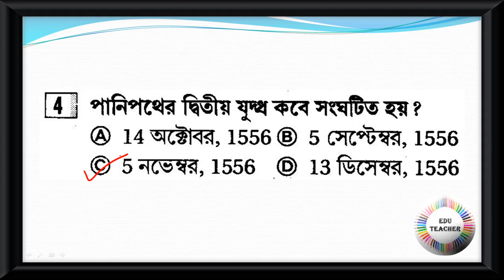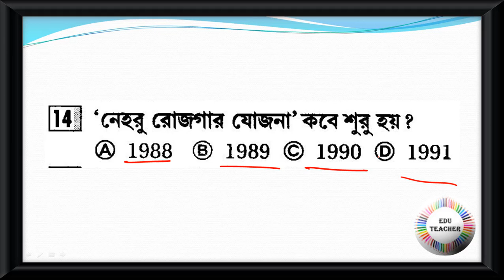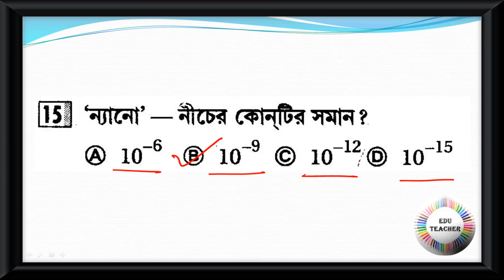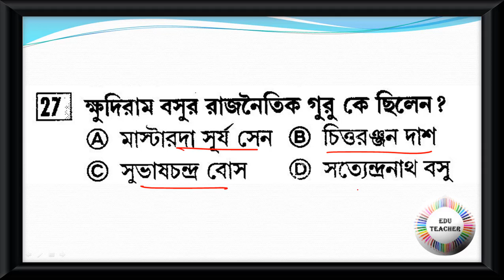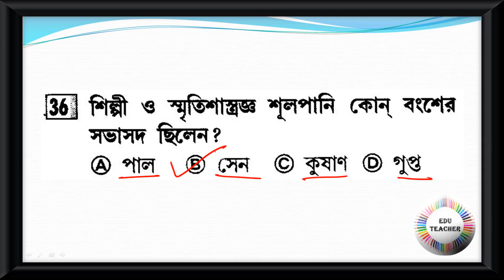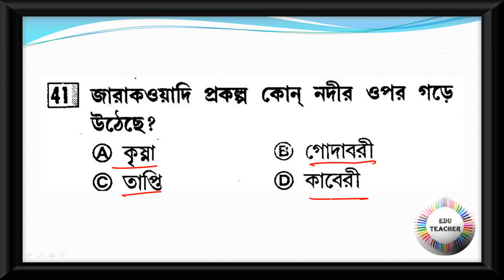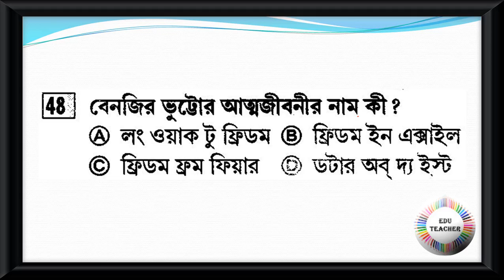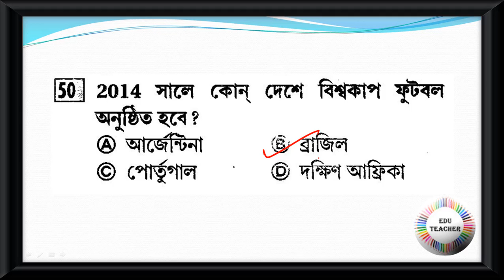Practice Set GK and CA জিকে এবং কারেন্ট অ্যাফেয়ার্স বিষয়ের প্রশ্নোত্তর PART 1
Group D
MATH
WBTET
WBTET Math Pedagogy Selective Question For Bengali Medium
WBTET P1
WBTET PAPER 1 Combo Pack All Subject